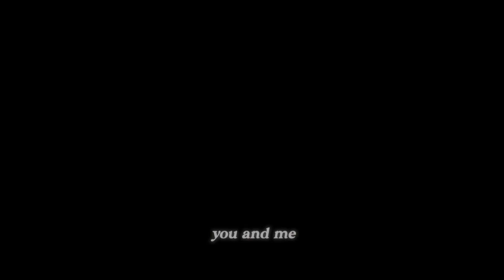🫠 green river - joe hertler (Acoustic Demo)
Spent a few solitary weeks at my Aunt & Uncle’s (absolutely beautiful) cabin in January - and wrote a ton of music. Was along the Manistee River nearby Grayling, Michigan.

I usually try to refrain from placing any sort of obligations on myself during my writing retreats. I do try to keep an instrument in my hands as much as possible - a few hours of reading a day, too, but other than that, I just try to keep myself open to whatever songs decide to show up.

This is one of those songs :)